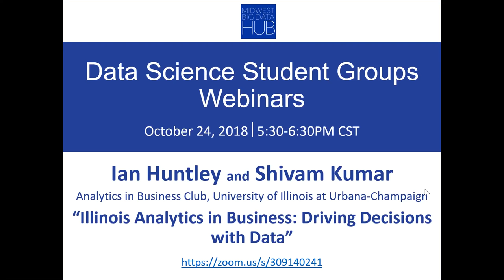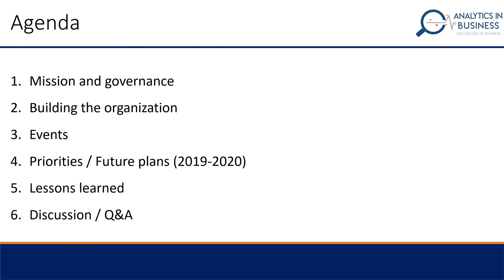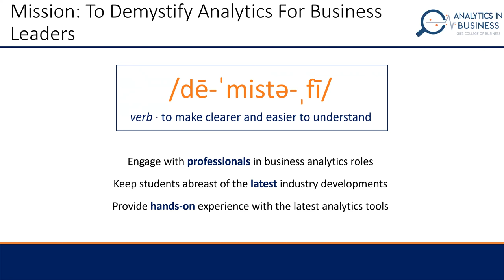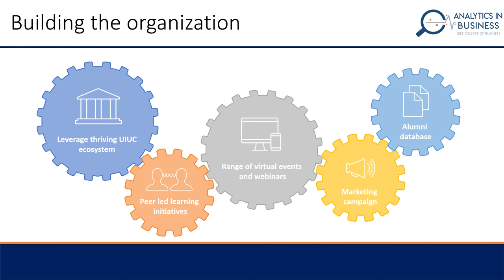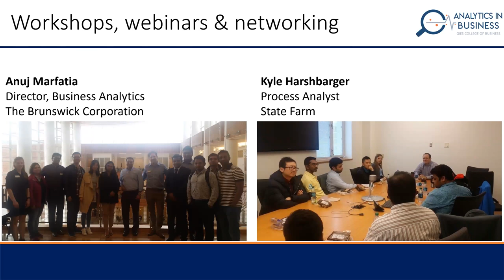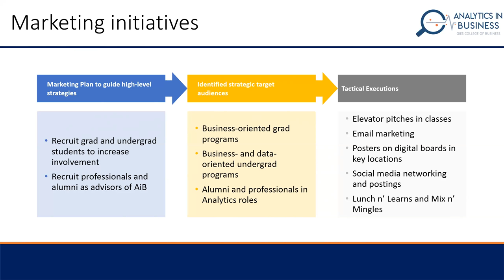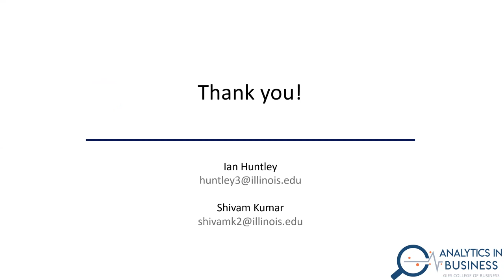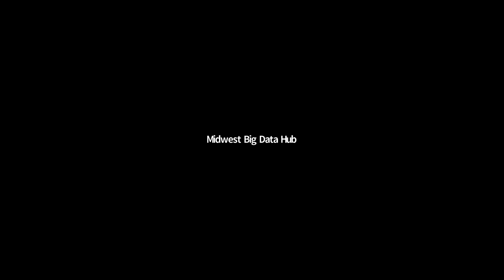Midwest Big Data Innovation Hub Data Science Student Groups Webinar, October 24, 2018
Midwest Big Data Innovation Hub Data Science Student Groups Webinar series

A webinar series for student-led data science organizations to share and discuss their experience, structure, and goals, ultimately helping to develop a Midwestern data science student groups community.

Wednesday, April 25, 2018 | 5.30–6:30 p.m. CST/6:30–7:30 p.m. EST

Presenters:
Shivam Kumar and Ian Huntley, Analytics in Business Club | University of Illinois at Urbana-Champaign

Title: “Illinois Analytics in Business: Driving Decisions with Data”

Host: Melissa Cragin | Executive Director of the MBDH